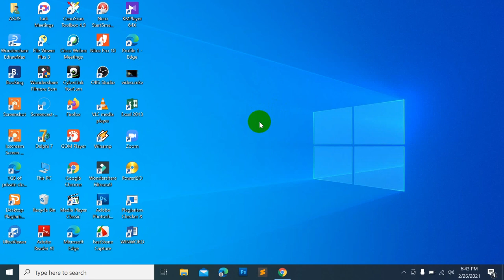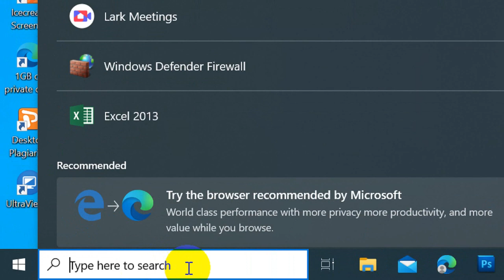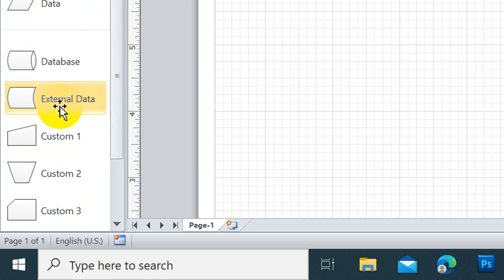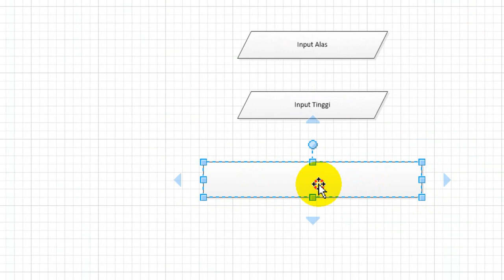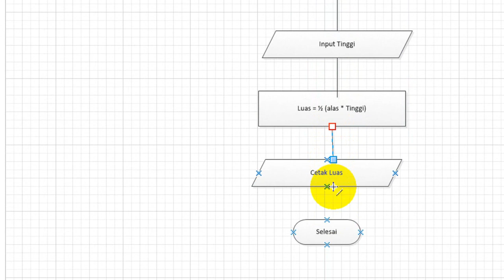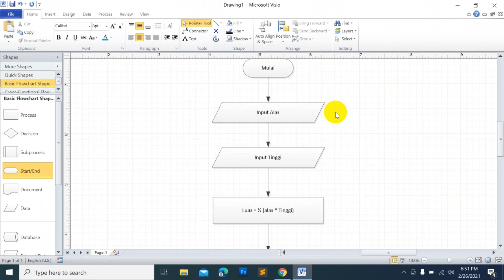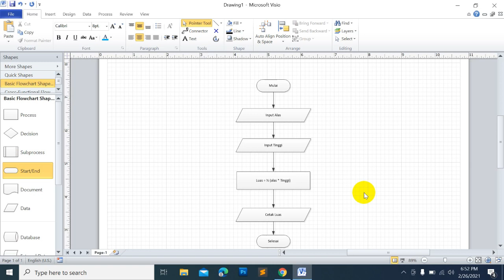CARA MEMBUAT FLOWCHART MENGHITUNG LUAS SEGITIGA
Flowchart merupakan diagram alir yang dapat digunakan untuk membuat algoritma yang menampilkan langkah-langkah dalam bentuk symbol grafis yang dapat digunakan untuk menyelesaikan suatu masalah.
Bagaimana cara membuat flowchart menghitung luas segitiga.
Silahkan Nonton videonya.